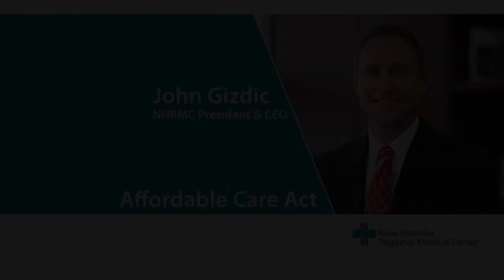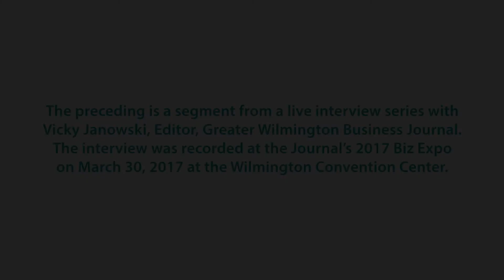John Gizdic Interview - Affordable Care Act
NHRMC President & CEO John Gizdic interview concerning the Affordable Care Act.  New Hanover Regional Medical Center in Wilmington, NC